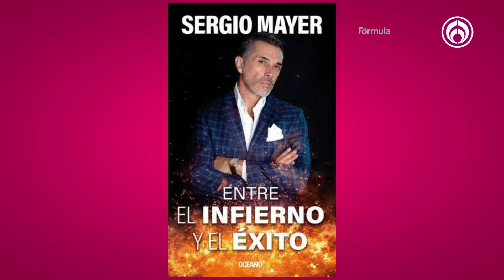Sergio Mayer aclara por qué no demandó a Shanik| PROGRAMA COMPLETO | 28/02/24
En el programa de hoy, Sergio Mayer nos acompaña para hablar de su nuevo libro ‘Entre el Infierno y el Éxito’. Marcelo Buquet nos da todos los detalles sobre el papel que interpreta en la telenovela ‘Vivir de Amor’. Por otra parte, el cantante Eduardo Barajas nos presenta su nuevo tema musical ‘Ámame una Vez Más’.

Grupo Fórmula

Canal sugerido

Descarga nuestra